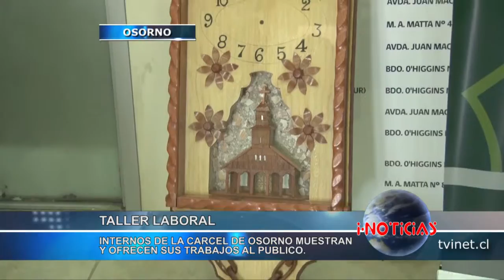Internos de la cárcel de Osorno muestran y ofrecen sus trabajos al público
El taller laboral del Centro de Cumplimiento Penitenciario de Osorno presentó sus trabajos en el hall de la Gobernación Provincial e invitó al público a conocerlos y adquirir sus manualidades.